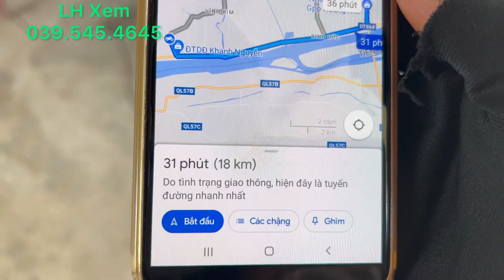T265 @ Đất Và Nhà Có Hai Mặt Tiền Đường Nở Hậu Xem Sổ Trên ViDeo